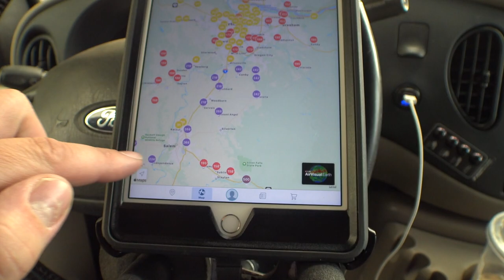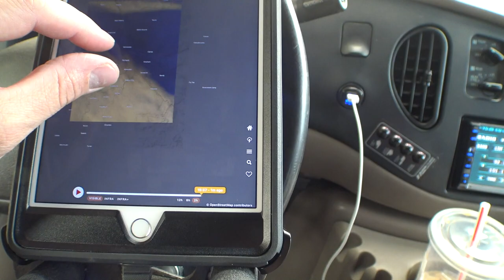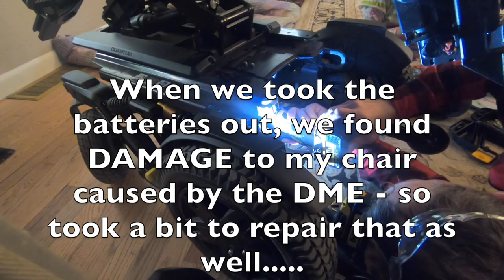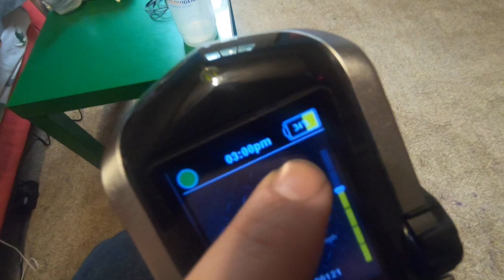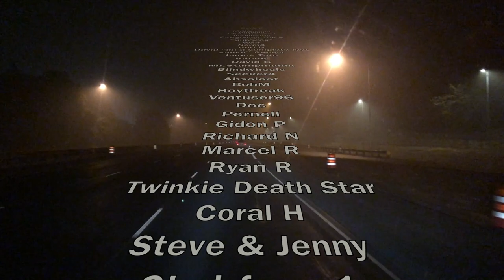VLOG 524: FIRE VLOG!! (i'm back!)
...this last week was filled with unexpected activities!! luckily i made it back safe, and the house is still here!

Mailing Address:
Totally Normal
1327 SE Tacoma St
SUITE 158